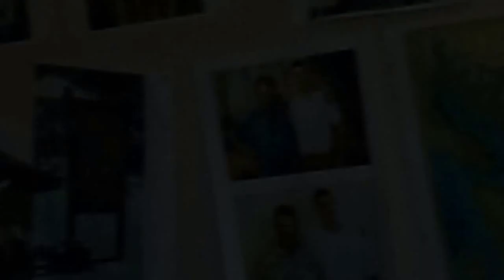Blue angels in rehearsal in Seattle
They flew past Mount Rainier a dozen times as though putting on a show just for me.